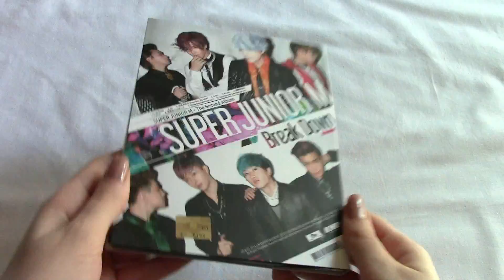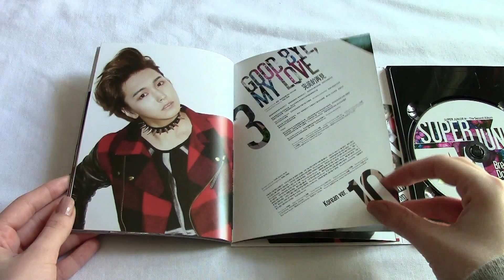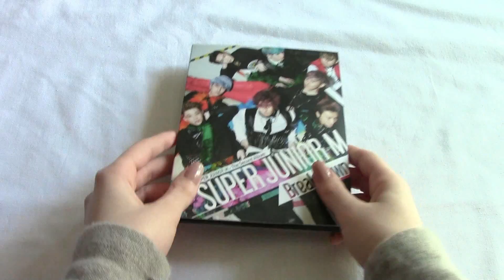Unboxing Super Junior M 2nd Album - Break Down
Super Junior M 2nd Album - Break Down:

.CD
.Photo Booklet

Tracklist:

.1 Break Down
.2 Go
.3 完美的再见 （Good Bye,My Love）
.4 A-Oh!
.5 It's you
.6 距離的擁抱
.7 Tunnel
.8 我挺你 (Stand Up)
.9 Break Down (Korean Ver.)
.10 Good Bye,My Love (Korean Ver.)